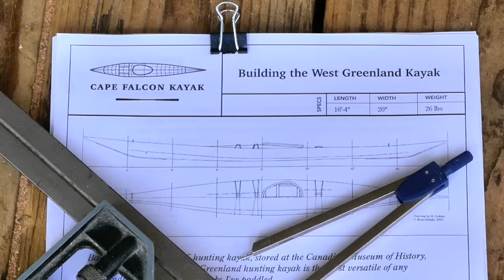Building a West Greenland Kayak, Step by Step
In this visual overview of the skin on frame kayak building process we construct our West Greenland kayak design. Only slightly adapted from the original museum kayak, I've chosen to focus on this particular kayak over the years because it is surprisingly user friendly compared to most true arctic hunting kayaks. Historic kayaks add richness and diversity to my paddling lifestyle and constantly inform my modern skin on frame kayak design work.

Plans and video instruction on how to build this boat are available

A quick note, Due to COVID I wasn't able to get video of the kayak in the video on the water, so I tacked on an edit from a rolling session a few years ago.  Enjoy!

Find more about our boats and everything we do on our